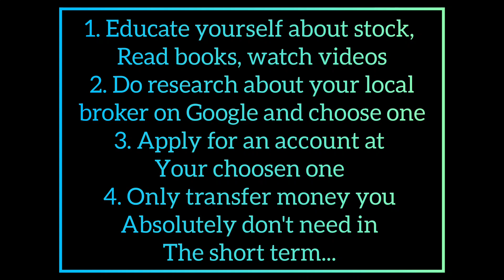How To Buy Stocks.... Dreams||Motivation||Success